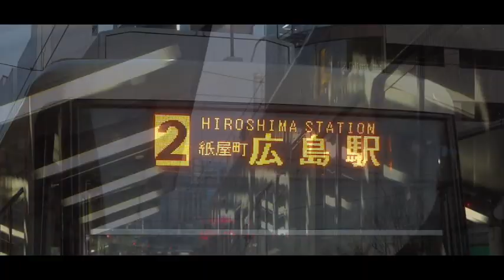【鉄道pv】広島電鉄PV～GREEN of proud～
広島電鉄PVです。
広電生え抜きの連接車に名付けられた「ぐりーんらいなー」。登場から40年以上経過しても今なお主力として活躍し続けるシリーズを取り上げました。

今回は一時期流行していた(？)バンドリの楽曲に挑戦してみました。
いつも使っている楽曲とは違った雰囲気だったので良い経験になりました。
2023年2月10日制作